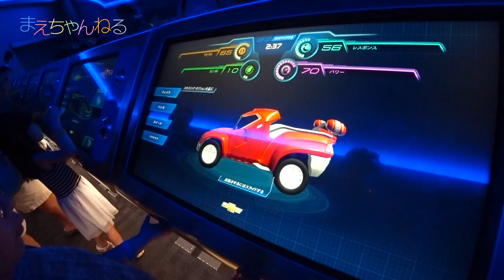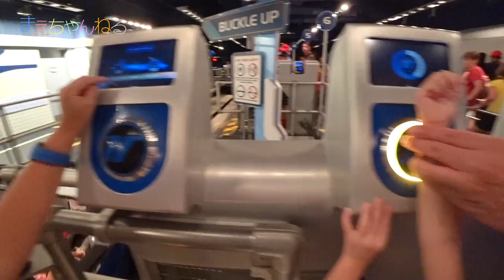さえちゃんとテストトラック！ with フロリダさえさなさん TEST TRUCK / Epcot / Walt Disney World | まえちゃんねる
フロリダさえさなチャンネルの、さえちゃんとお父さんと一緒にディズニーワールド エプコットのテストトラックに乗ってきました！